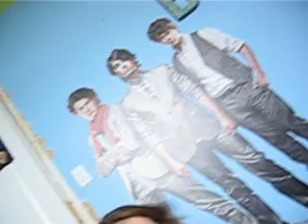Getting Ready To Leave